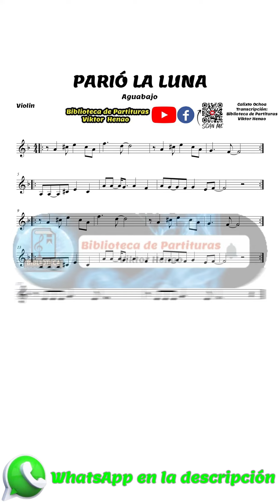🎼 Partitura PARIÓ LA LUNA - Violín - Guitarra - Partituras Viktor Henao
"Descubre la partitura completa de 'Parió La Luna' en este video, donde cada nota te lleva por un viaje emocional a través de la poesía musical. Disfruta de la melodía en su totalidad y experimenta la belleza de esta canción. ¡Descárgala gratis a través del enlace proporcionado y sumérgete en la magia de la música!"
Descarga la partitura totalmente gratis aquí: